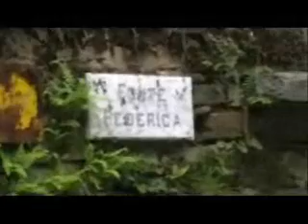Mottarone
Salita al Mottarone da Stresa